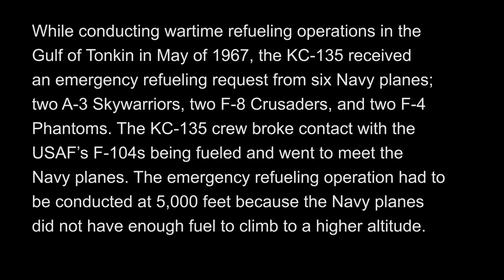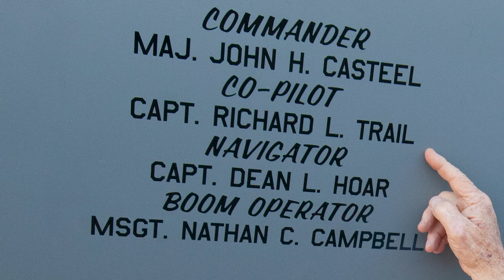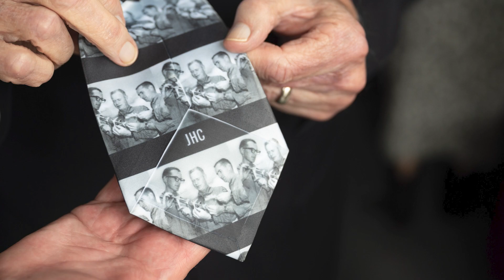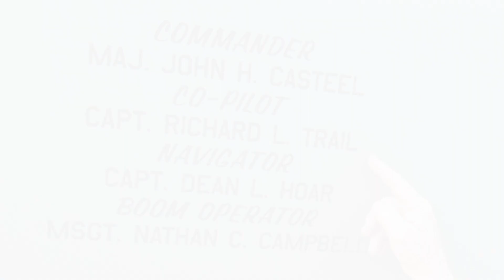1967 Mackay Trophy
While conducting wartime refueling operations in the Gulf of Tonkin in May of 1967, the KC-135 received an emergency refueling request from six Navy planes; two A-3 Skywarriors, two F-8 Crusaders, and two F-4 Phantoms.  The KC-135 crew broke contact with the USAF’s F-104s being fueled and went to meet the Navy planes.  The emergency refueling operation had to be conducted at 5,000 feet because the Navy planes did not have enough fuel to climb to a higher altitude.  While refueling one of the A-3s, one of the F-8s ran critically low on fuel.  The KC-135 crew guided the F-8 to the A-3’s refueling boom and daisy chained a refueling process from the KC-135 to the A-3 to the F-8.  The group then repeated the process with the other two planes.

     The USAF recognized the significance of this operation by awarding the crew the 1967 Mackay Trophy for most meritorious flight of the year.

     The KC-135 is among the U.S. Air Force’s most iconic aircraft.  First delivered to the USAF in June 1957, the KC-135 has operated for over 60 years as the principal USAF refueling aircraft.  The USAF recognized the need for a modernized jet tanker that could replace the slower propeller driven tankers of the post-war period.

     The USAF purchased a total of 732 KC-135s with the final aircraft being delivered in 1965.  The aircraft extended the range of the bomber fleet in Strategic Air Command and enhanced the flexibility of Tactical Air Command’s fighters.

     Throughout its lifecycle, the KC-135 has received numerous upgrades that have extended its period of service.  In the 1980s, roughly half of the 732 KC-135s in the USAF’s inventory were re-engined and redesignated as KC-135Rs.  The upgrade suite allowed the KC-135 to offload 50 percent more fuel, become 25 percent more fuel efficient, and reduced operational costs.  The KC-135 continues to serve the USAF primarily in the National Guard and Reserves.